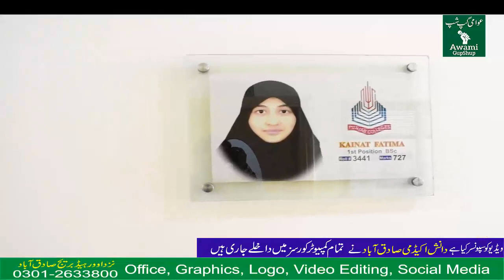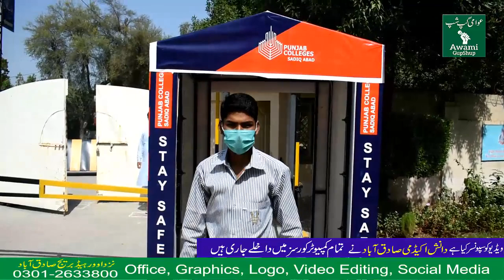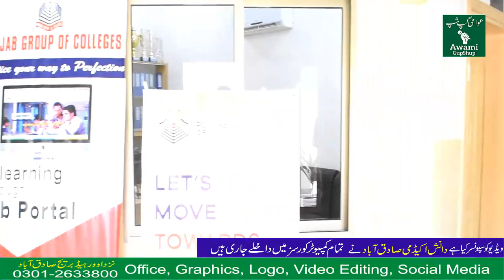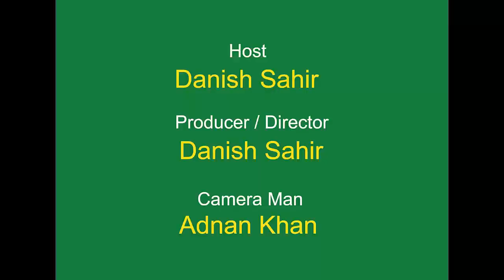Punjab College Sadiqabad main SOP's Kesy Hain Ap Khud Daikh Lyn...